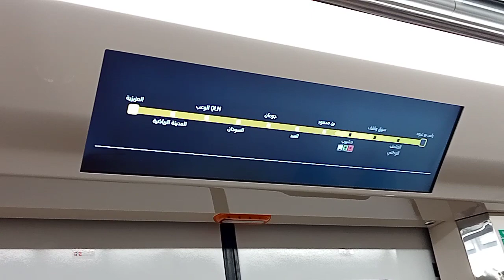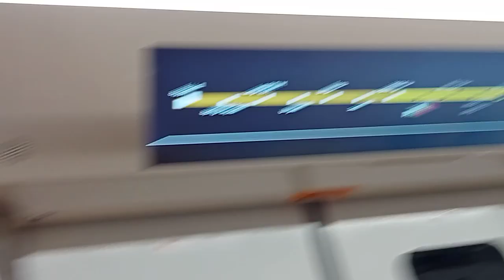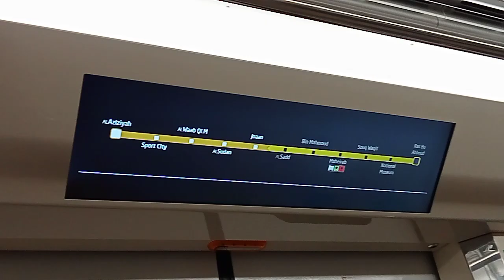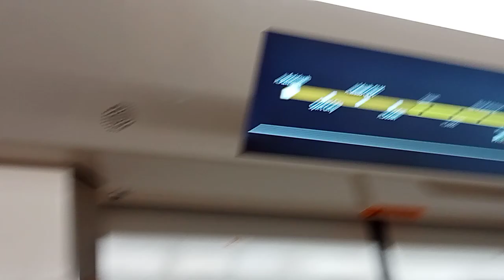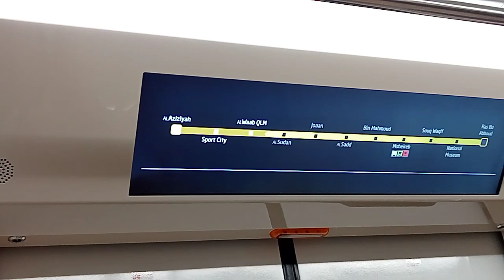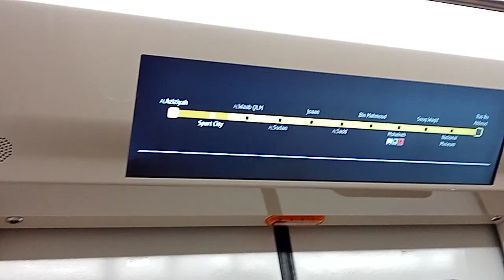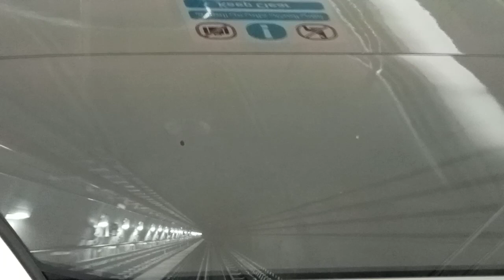Metro Line Journey at Qatar (Gold Line)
Journey Metro Line (Gold Line)

Msheireb to Sports City (Khalifa International Stadium)

خط مترو الرحلة (الخط الذهبي) من مشيرب إلى المدينة
 الرياضية (استاد خليفة الدولي)